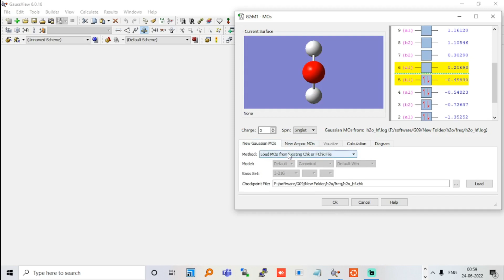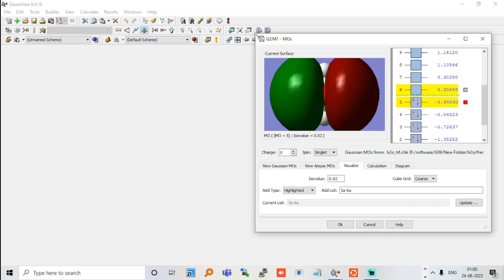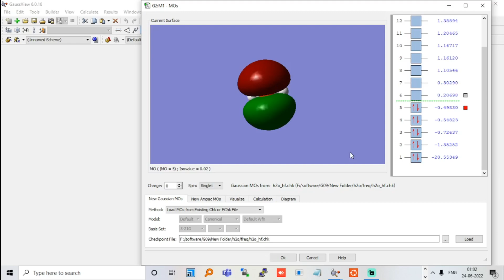GaussView part 4: Making molecular orbitals (Tips and tricks)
GaussView is a very powerfull graphical user interface.
1) Can be used prepare input for submission to Gaussian
2) Read any other file
3) Supported file formats: .xyz, pdb, gjf  etc.
4) visualize the output fro Gaussian.

In this video, I am going to cover how to make molecular structures in a using smiles in GaussView i will share my tips and tricks to generate molecular structures.